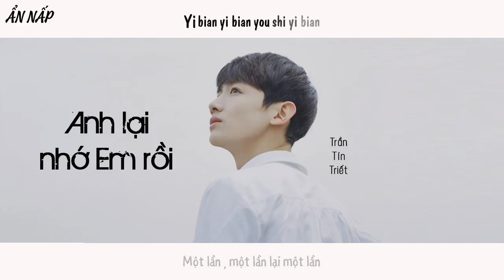[ Vietsub + Kara ] Anh Lại Nhớ Em Rồi - Trần Tín Triết | 我又想你了 - 陈信喆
Chuyên tập : Anh lại nhớ em rồi
Sáng tác : Lưu Vũ Tri
Làm từ : EThan
Biên khúc : Khê Phong
Cát tha : Uý Trì Xuân Hiểu
"Toàn thế giới đều là tiếng cười hạnh phúc của em
Toàn bộ thế giới đều là vẻ mặt hạnh phúc của em
Chỉ là...
Không phải là tôi được ngắm nhìn em..."